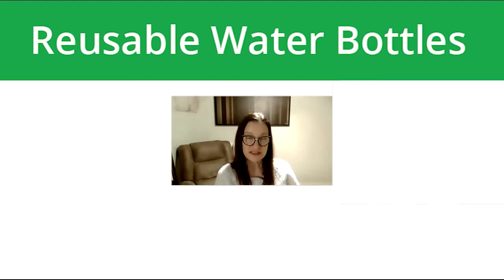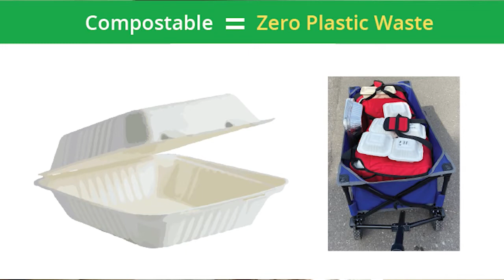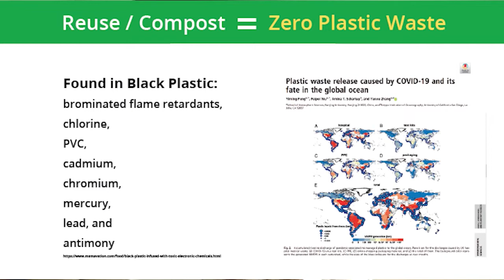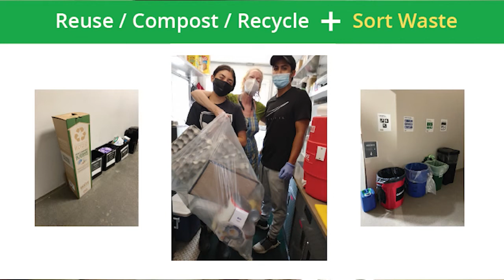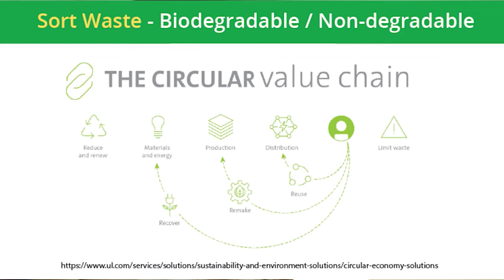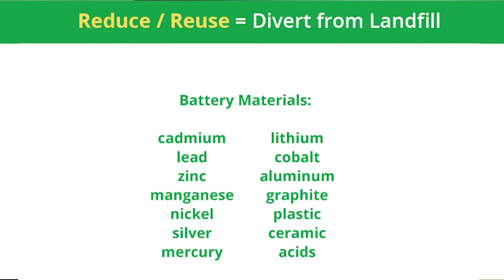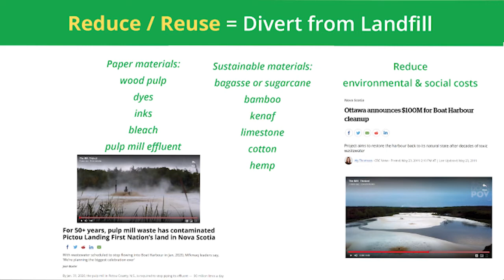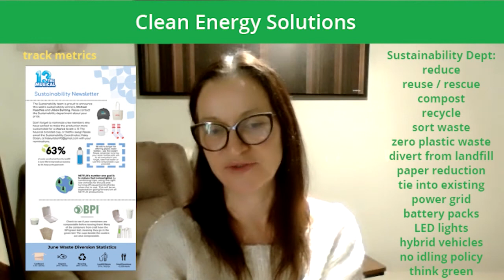Sustainability Committee: Sustainable Solutions In Film Production w/ PM Mary Anne Waterhouse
DGC Ontario Production Manager Mary Anne Waterhouse speaks to the Sustainability Committee in detail about sustainable solutions in film production, such as reusable water bottles, waste storage, clean energy solutions, and more!

For more information about the DGC Ontario Sustainability Committee and their activities, check out the Committee's